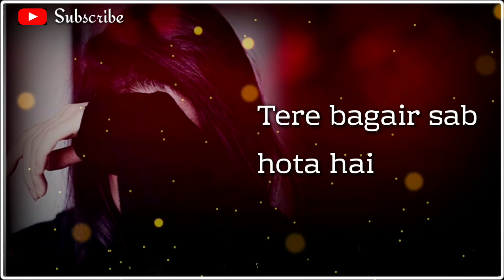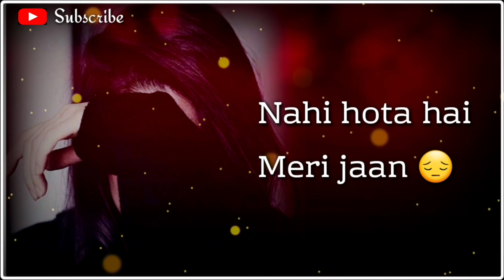💔 Agar Apka Bhi Dil Toota Hai To Ye Sad Shayari Status Jarur Dekhe 💔| Broken Heart Status 💔